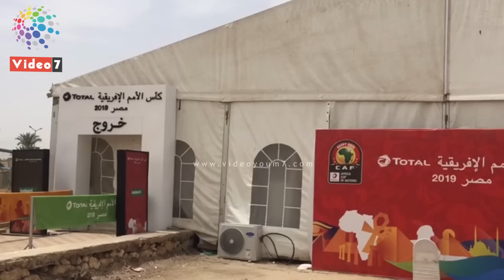بدء تسليم الـFAN ID وتذاكر أمم أفريقيا 2019 بالإسماعيلية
تذكرتى# الاسماعيلية# أمم افريقيا# FAN ID

بدأ فى الحادية عشر صباح اليوم السبت، مركز تسليم الـFAN ID ،